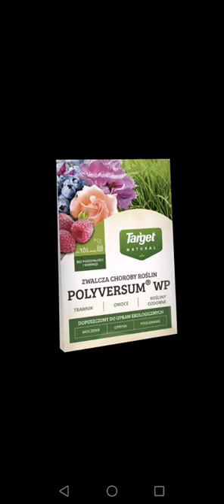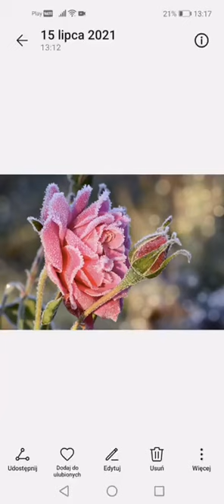Jak ratować przymrożone rośliny między innymi róże